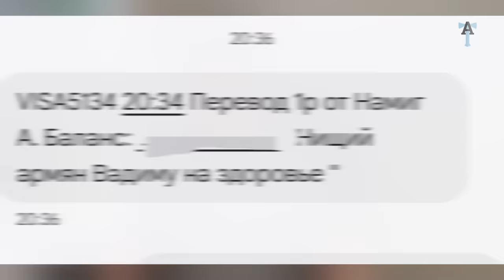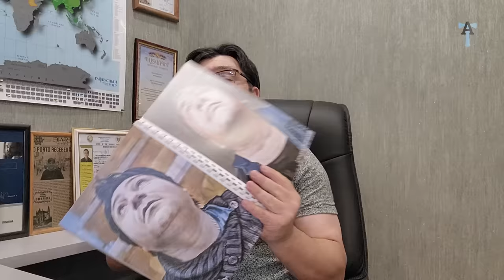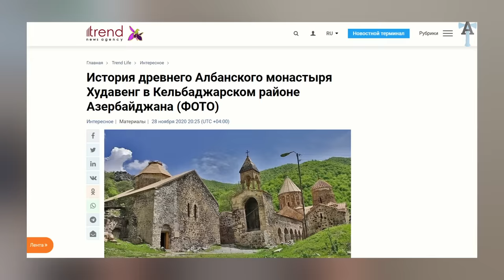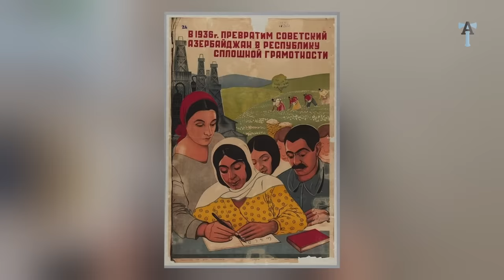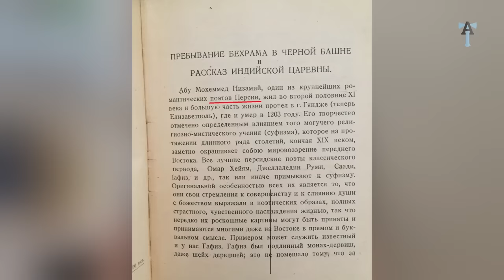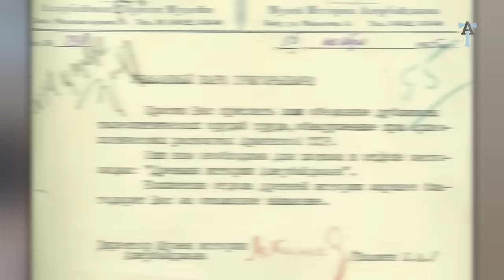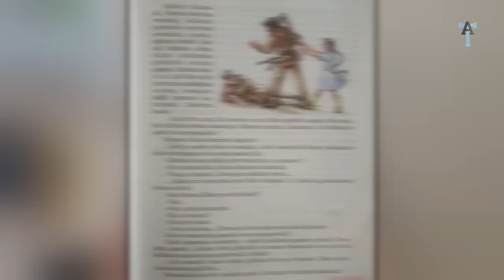Пашиняну - мир, армянам быть начеку!